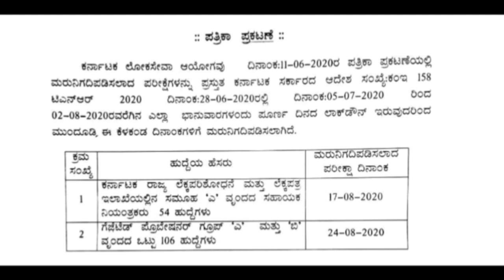KAS ಆಕಾಂಕ್ಷಿಗಳಿಗೆ KPSCಯಿಂದ ಬ್ರೇಕಿಂಗ್ ನ್ಯೂಸ್ !!! Appaji Academy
KAS ಆಕಾಂಕ್ಷಿಗಳಿಗೆ KPSCಯಿಂದ ಗುಡ್ ನ್ಯೂಸ್ !!! Appaji Academy
Kpsc updates
kas exam date
# kas exam postponed
# kas updates
# new exam date kas
TEJASHWINI J..
INDIAN CONSTITUTION ,,
GENERAL KNOWLDEGE
GEOGRAPHY.
INTERESTING FACTS
SO